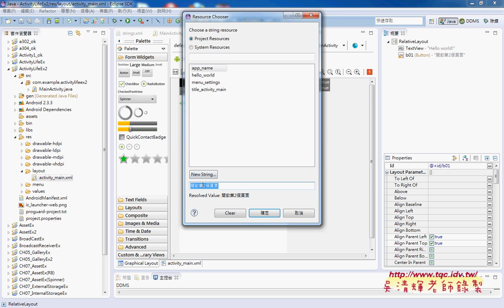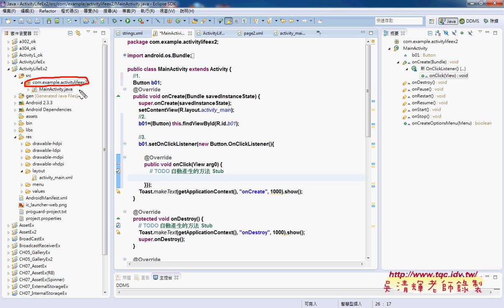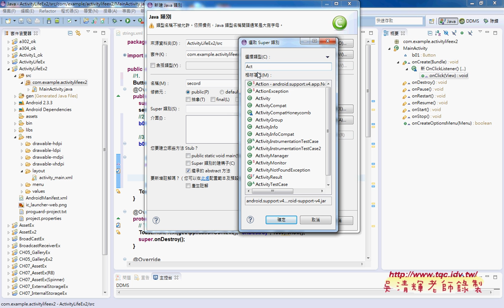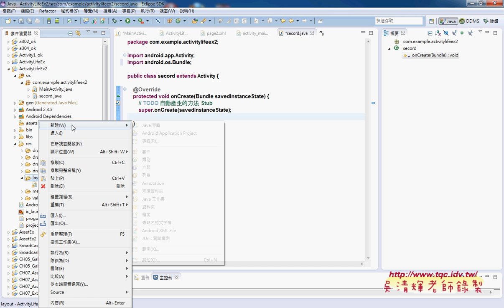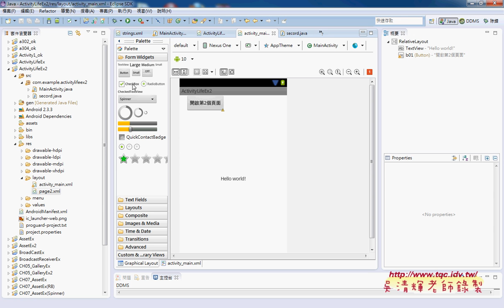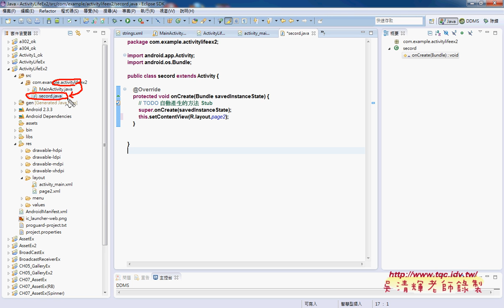02 產生第二個Activity說明